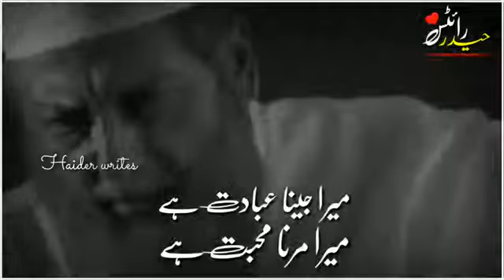6 August 2020